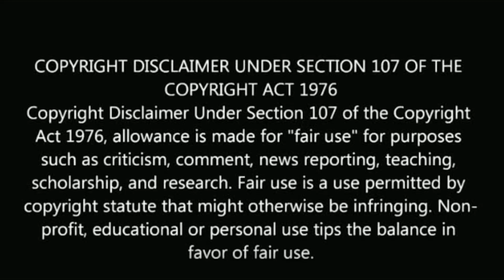சற்றுமுன் கனாகாணும் காலங்கள் ஹீரோ திருமணம் | marriage | kana kanum kalangal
கனாகாணும் காலங்கள் ஹீரோ திருமணம்!

kanakanum kalangal hero prem marriage.